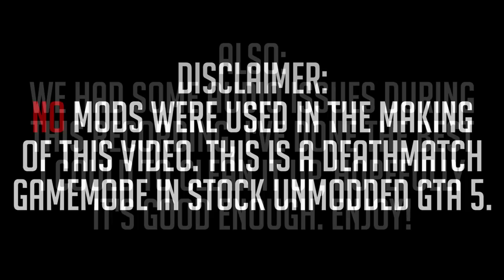GTA 5 Online - SAPDFR - Episode 41 - Steve's Chase! Feat. SteveTrackBoyz55 (No Mods)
Join Alex, Polecat, Zach, Jeff, SteveTrackBoyz55 and myself in GTA Online SAPDFR as we finally get to chase Steve! *Without Mods

►Music▼
♫ 'Vibe' by Ash O'Connor